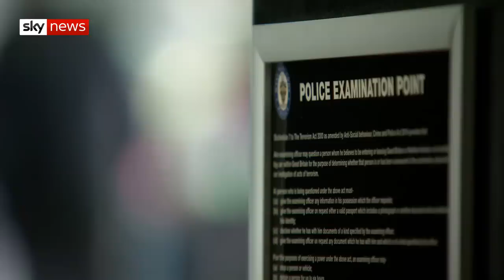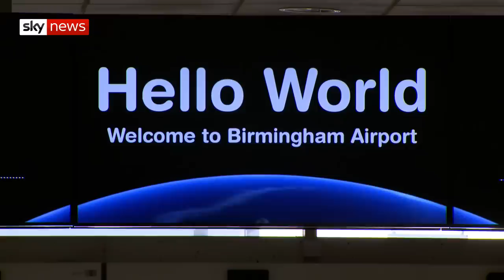Special Report: Inside Counter Terror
Warning: The following report contains images of weapons.

Sky News has been given exclusive access behind the scenes of West Midlands Police's counter-terror operation.

Our correspondent Tom Parmenter was shown a stash of deadly weapons seized by officers over the last two years, including a crossbow and a meat cleaver.

Some of the weapons were in the possession of three jihadists who called themselves 'The Three Musketeers' and who were planning an attack on a police or military target in Birmingham.

The force has also seen a rise in far-right terrorism, including the arrest of neo-Nazi Mikko Vehvilainen in 2017.

The former British soldier was stashing a warhammer among other weapons at his military address.

and download our apps